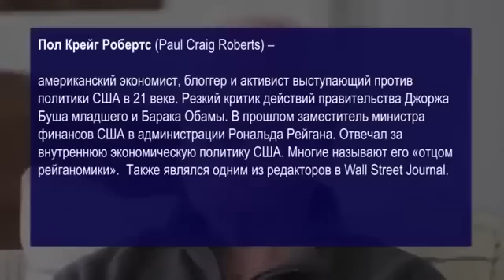ОФИЦЕР ЦРУ открыто об Украине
Путин,Украина,Россия,обама,сша,киев,хунт¬а,фашизм,нацисты,война украина,Кремль,Putin,Яценюк,Тимошенко,СМ¬И,Конфликт 2014,Политика 2014,крым 2014
референдум, подготовка к референдуму, провокации, Донецкая народная республика,Болотов, Луганская республика,
Новости Сегодня Украина
"холодная фойна" "полити 2013" "политически войны" "путин темное прошлое" "медведев прошлое" "новости 2013" "хиты 2013" "снойден 2013" "сноуден новости" "Россия новости" "Война в сирии новости" "Жириновский свежак" "Жириновски 2013" "Жириновский Путин" "Жириновский беспредел" Дереновский "дереновский приколы" "СМИ 2013" "война в сирии" "война в сирии новости" "приколы путина" "жириновсикий 2013" путин "путин 2014" "обама 2014" сша "россия 2014" украина тимошенко янукович лукашенко лавров жириновский "война украина" "майдан 2014" евромайдан беркут новости политика сми "мировая политика" хунта фашист "фашизм украина" нод "путин правда" "крым 2014" putin ukraine "barak obama" доллар центробанк "банковская система"